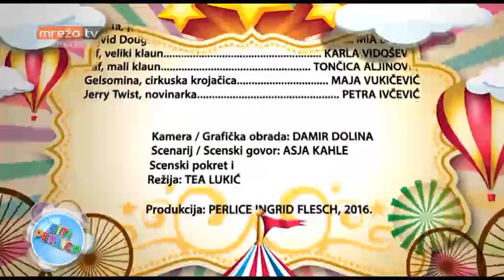Biti perlica 15.01.2017.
MrežaTV